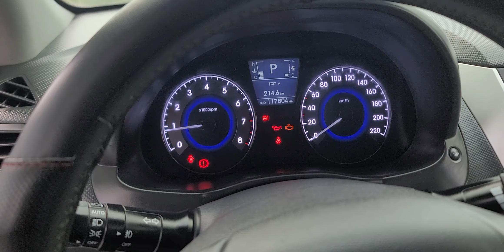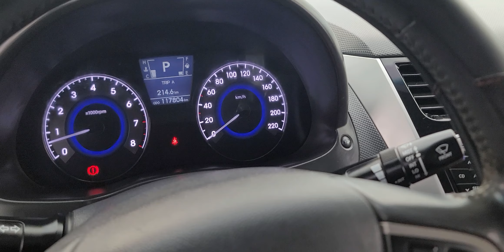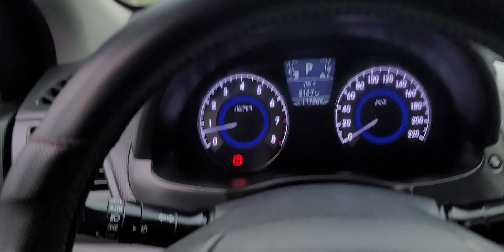Xe gia đình nhập khẩu máy zin keo chỉ zin ko 1 lỗi nhỏ Khải Đăng ô tô 0326062789